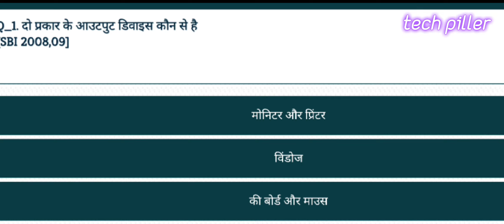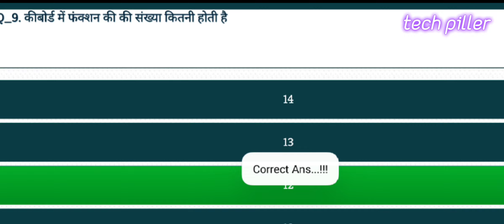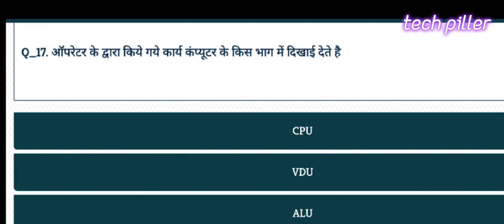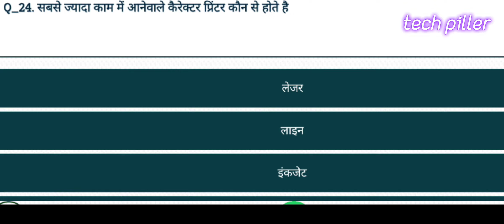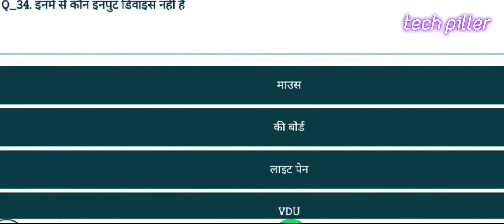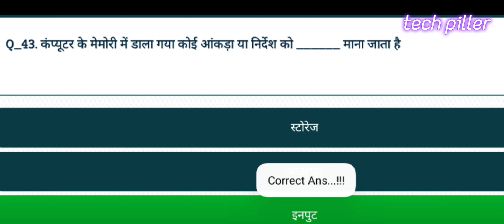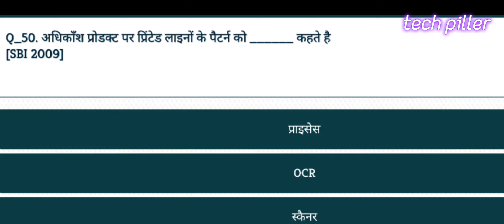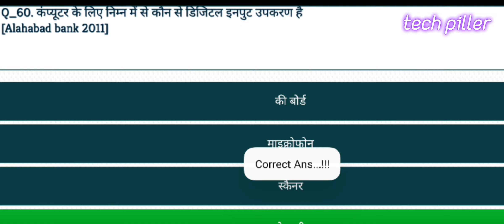computer optional questions answere in Hindi! input output device questions in Hindi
input output devices of computer in hindi
input and output devices of computer
input output devices of computer
computer input output questions in hindi
computer input and output devices questions
top 150 questions of input output devices computer awareness
input and output device related computer objective question
output devices of computer
computer input and output devices questions in hindi
computer knowledge
patwari exam computer questions answere
patwari exam
computer GS in Hindi